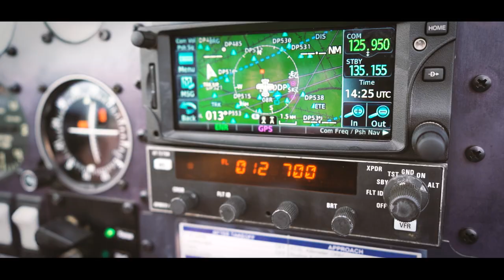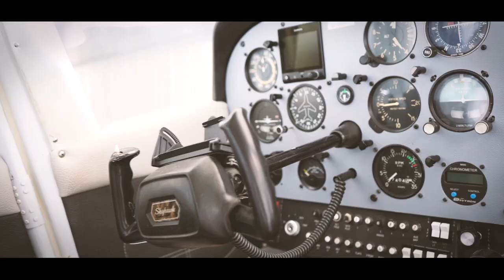As Summer Flys | Exclusive Cinematic Movie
FSV 1910 Karlsruhe e.V.

FSV Halle-Oppin e.V.

[EQUIPMENT]
Sony Alpha 7 M3 KIT
DJI Mavic Pro 2 Drone
DJI Osmo Gimbal
Zhiyun Crane Plus Gimbal

[PC SPECS]
Samsung CF971 WQHD (34 inch) | AOC i2781FH 68,6 cm (27 inch) | Intel Core i9-9900K 8x 3.60 GHz OC 4.9 GHz | ASUS ROG Strix Z390-F Gaming | Nvidia GeForce RTX 2080 Ti Gaming X Trio (MSI) | Samsung 970 Evo M.2 SSD – 1 TB (flightsim) | Samsung 860 Evo SSD – 1 TB (system) | Corsair Vengeance 32 GB LPX DDR4-3000 mhz